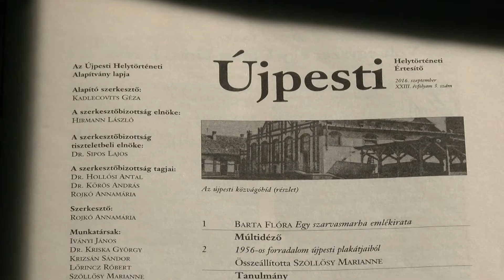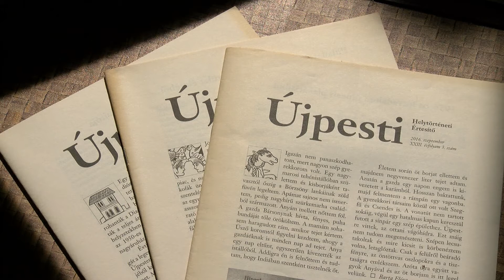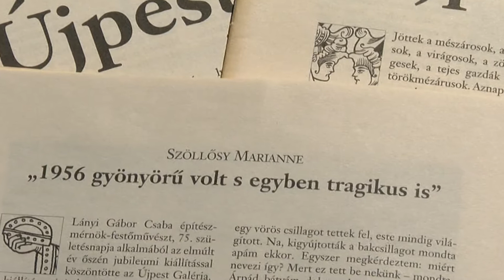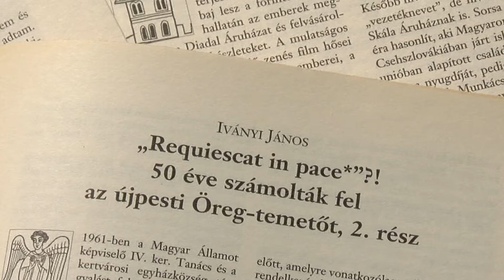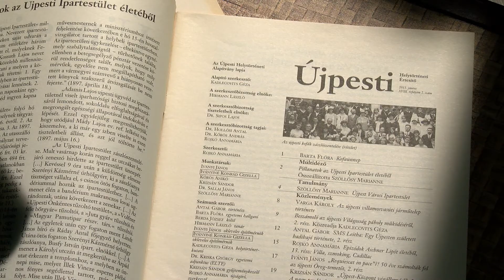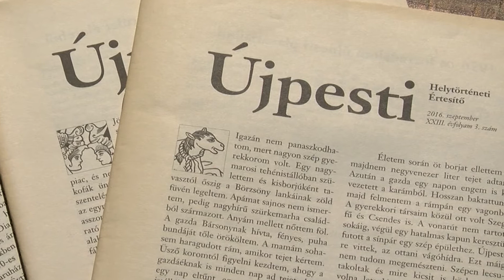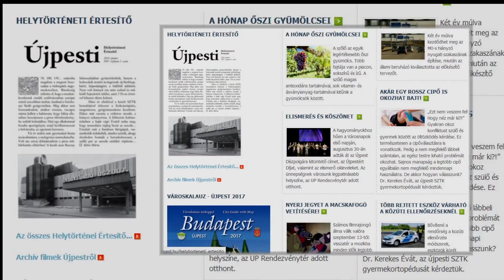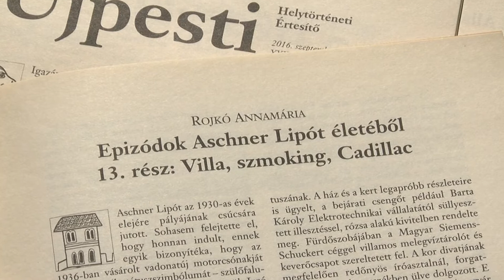Helyi érték (2018.09.14.)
Helyi érték című műsorunkban az idén 25-ik évfolyamát ünneplő Újpesti Helytörténeti Értesítő működtetőivel beszélgettünk a lap indulásáról, és az elmúlt negyedszázad történéseiről, élményeiről.